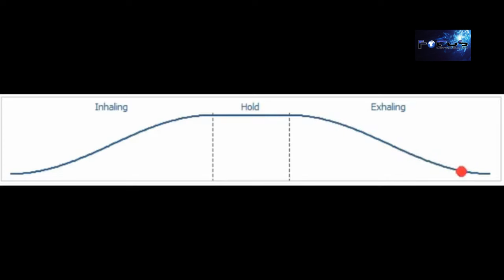La respirazione 5×5. Ovvero 5 secondi in ispirazione e 5 in espirazione INFO In bio :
La respirazione 5×5. Ovvero 5 secondi in ispirazione e 5 in espirazione
In cosa consiste la tecnica di respirazione 5-5 secondo il Metodo di Umberto Di Grazia?
È semplicissimo: espiriamo l’aria dai polmoni. Con questa espirazione scarichiamo le tensioni e i pensieri. Inspiriamo l’aria per 5 secondi ed espiriamo nuovamente per 5 secondi.
Questa respirazione si deve compiere senza pause.
Bastano anche solo tre minuti da fare ogni tanto durante la giornata, in particolare, la consigliamo prima di addormentarsi. La respirazione deve essere naturale, fisiologica. Ricordate che prima di cambiarne il ritmo, dovete emettere un atto di espirazione. Non è giusto aumentare il volume d’aria senza aver prima smosso quella residua. Nelle nostre tecniche si inspira sempre con il naso e si fa uscire l’aria dalla bocca.
La respirazione deve essere normale e tendere a portarvi in uno stato di calma.
⇒ Questa tecnica porta al bilanciamento del sistema simpatico con il parasimpatico e alla sincronizzazione delle frequenze emesse dal cuore con quelle del cervello. Permette inoltre di essere più intuitivi attraverso le potenzialità intrinseche del cuore.